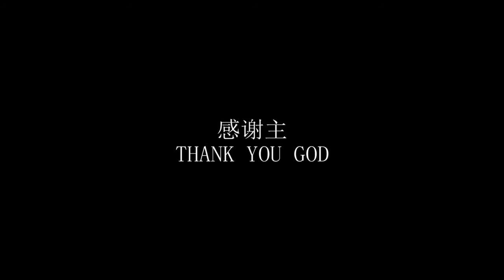MISSION TEAM INDONESIA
Thanks God for guiding & caring us at Indonesia mission trip :) CAUTION : This video is not for any selling purpose